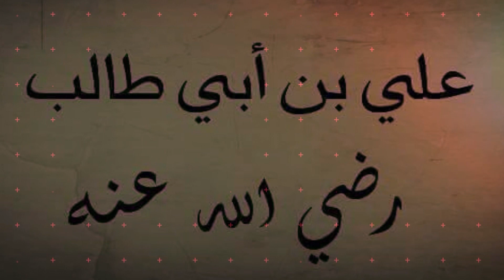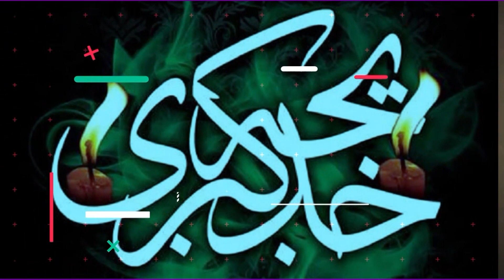018- عثمان رضی الله عنه الگویی سخاوت و جوانمردی - استاد حسیب الله حنیف غفوری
Усман, да будет доволен им Аллах, является образцом великодушия и благородства - профессор Хасибулла Ханиф Гафури

Payman Production
پیمان پرودکشن